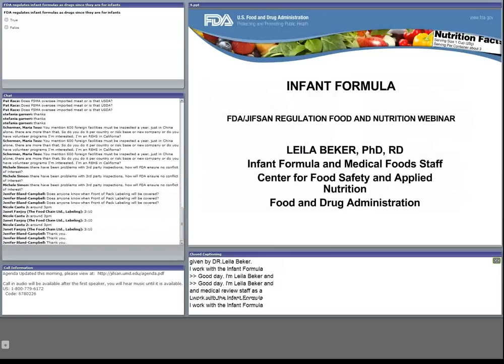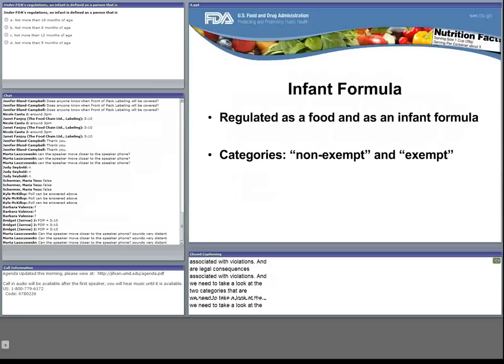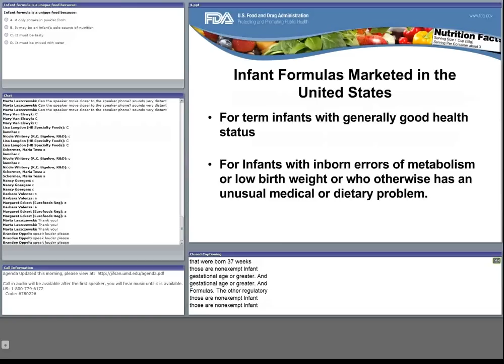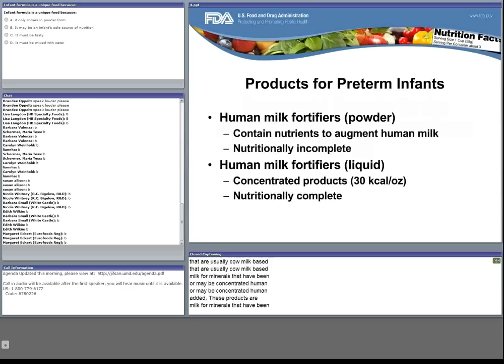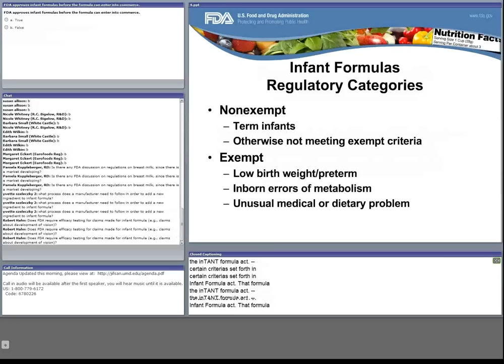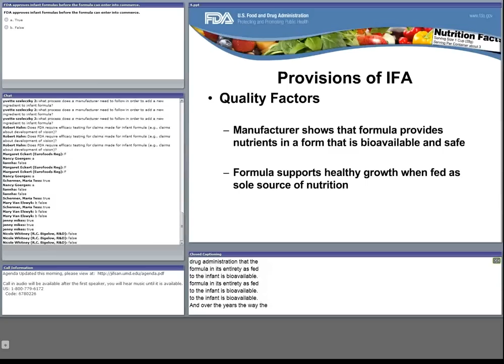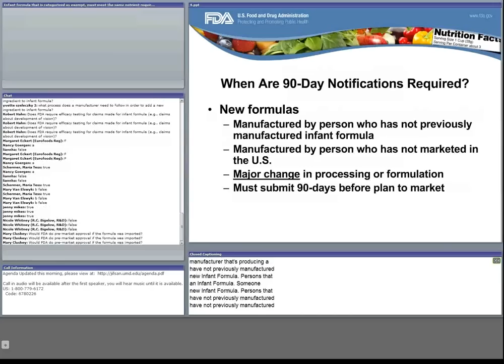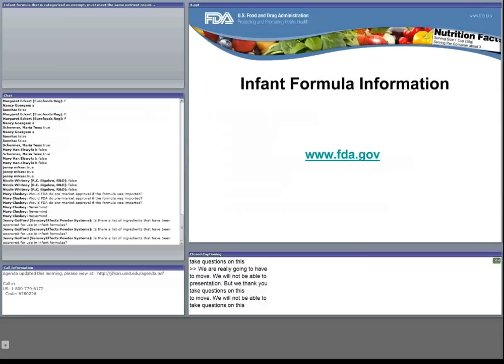CFSAN/JIFSAN Food and Nutrition Webinar - Infant Formula: Regulations and Policies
CFSAN/JIFSAN Food and Nutrition Webinar
Infant Formula: Regulations and Policies
Leila Beker, PhD, RD